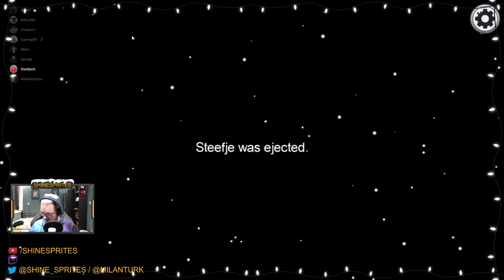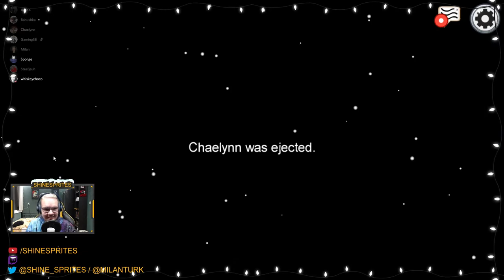"I FEEL THE PAIN" - AMONG US #16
Kanaal: @Shine_Sprites
Milan: @MilanTurk